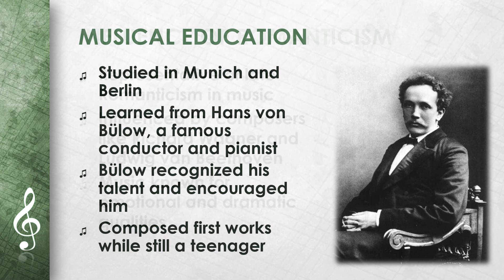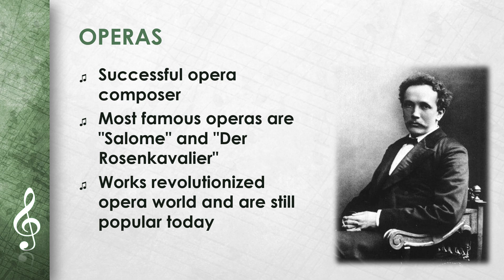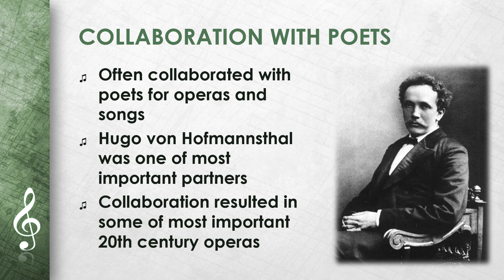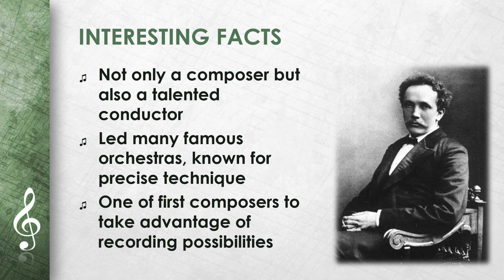Richard Strauss (EN)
Do you already know our worksheets, workbooks, learning games, escape rooms and interactive exercises for our videos?
In our videos, we summarize complex topics briefly. We try to explain them as simply as possible, ideal for quick study sessions before tests, as a basis for papers or presentations or simply to get an overview.
Are you a teacher and need something for your lessons? Or do you need exercises for your child? you will find presentations, worksheets and interactive exercises at unbeatable prices!
Also discover our great material packages at comparatively low prices.
And best of all: more explanatory videos and interactive materials are available free of charge and ad-free